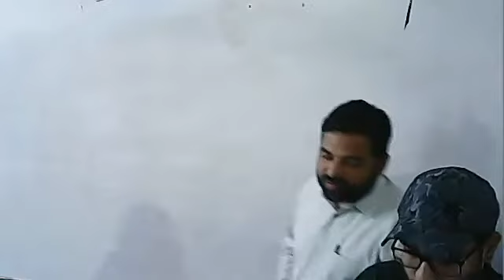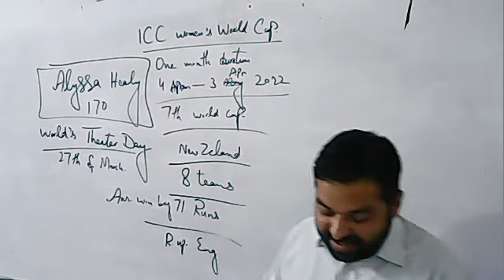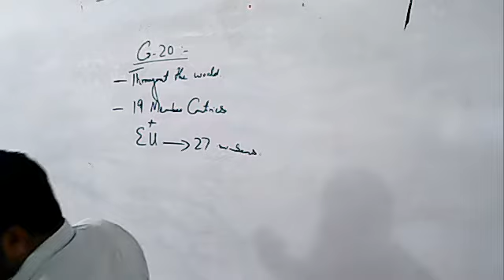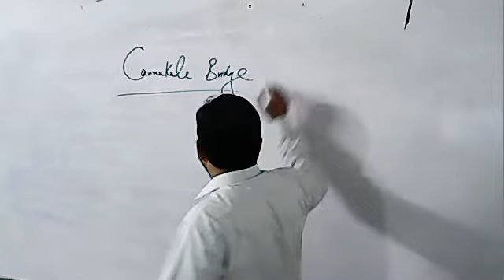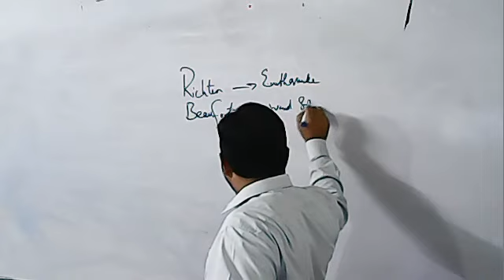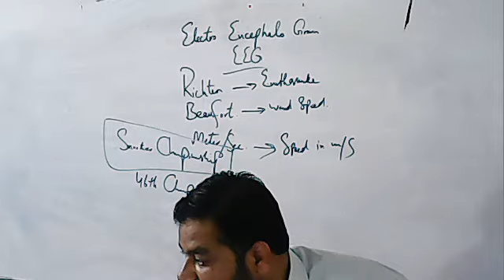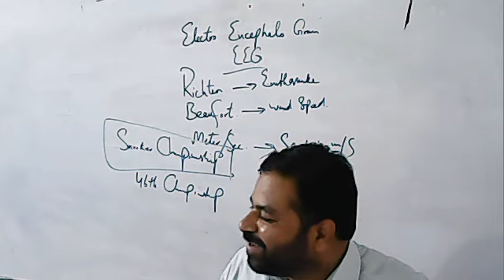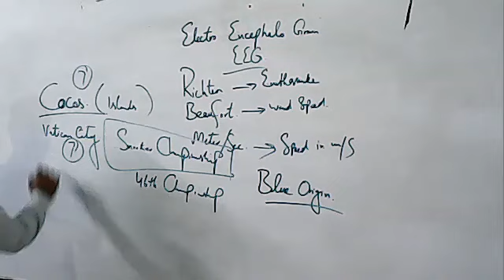Introduction to GK | One Paper Preparation | Farhan Rasheed #4 | Superior Services' Academy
Assalam-o-Alaikum!